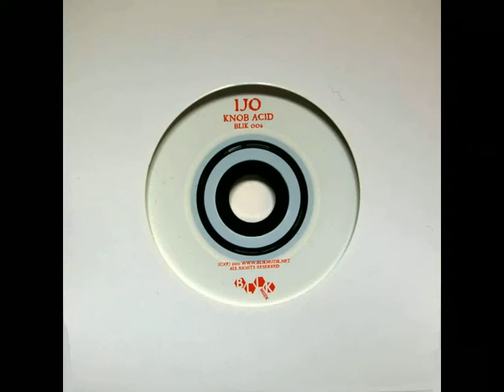IJO - Tetra Prack